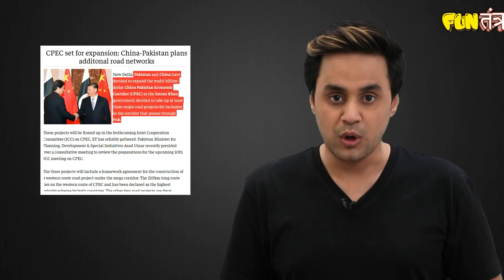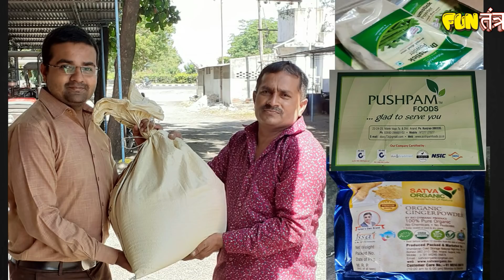पाक का बजा Band , कश्मीर में ख़रीद सकेंगे Land | J&K Land Laws | RJ Raunak | Fun Tantra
इस वीडियो में आप देख रहे है कुछ खास खबरें, और साथ ही BIB दीवाली गिफ्ट के बारे में, BIB टीम ने खास तौर से किसानों से जुड़कर ये गिफ्ट पैक तैयार किया है, अगर आप यह गिफ्ट पैक खरीदकर और अपनों को बांटकर आपकी खुशी व्यक्त करना चाहते हो तो यहां दी गई link पर क्लिक करें या whatsapp करें

"ये दिवाली, किसानों वाली"